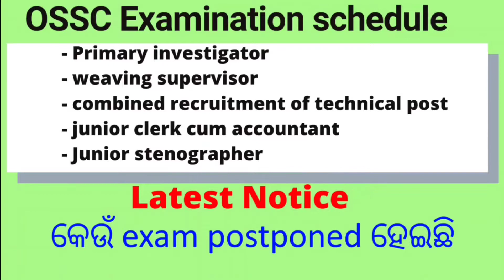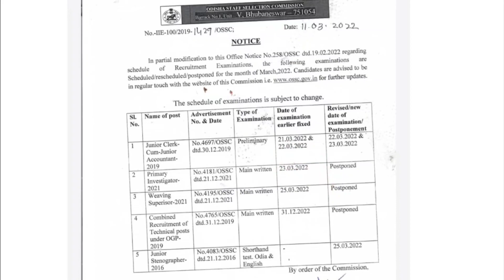ossc primary investigator,junior clerk,junior stenographer exam date|ossc exam date 2022|ossc update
post name
ossc primary investigator
ossc junior clerk cum accountant
combined recruitment of technical post
ossc junior stenographer
ossc weaving supervisor